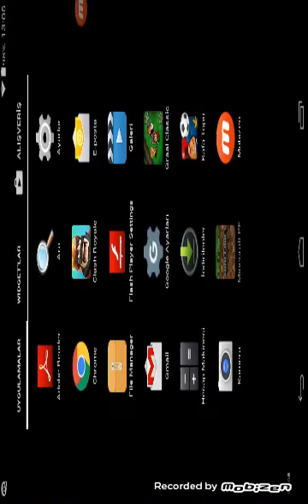Minecraft tnt tzağı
Arkadaslar wkran ixinnoze dilerim